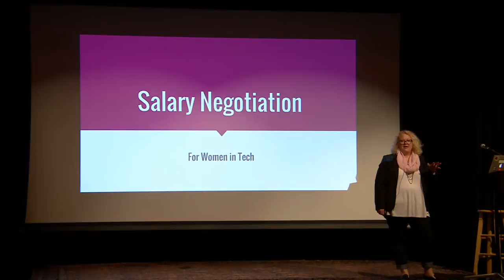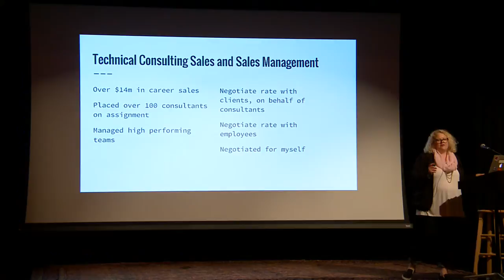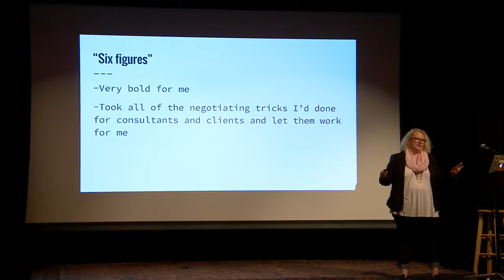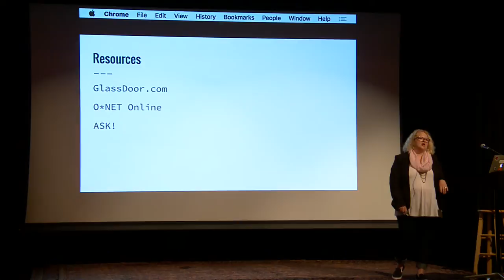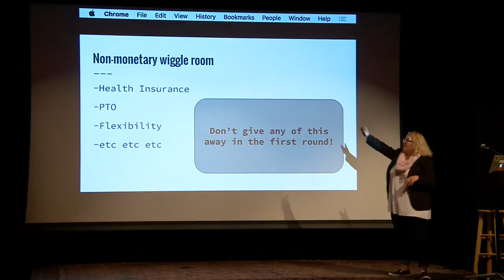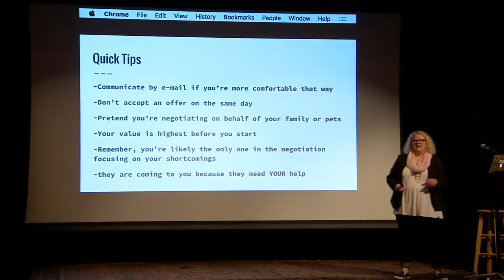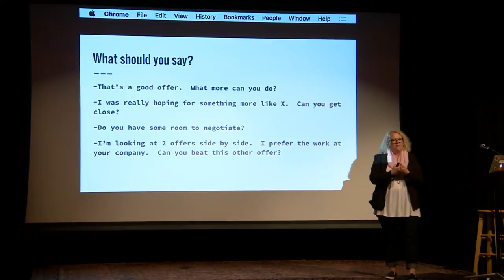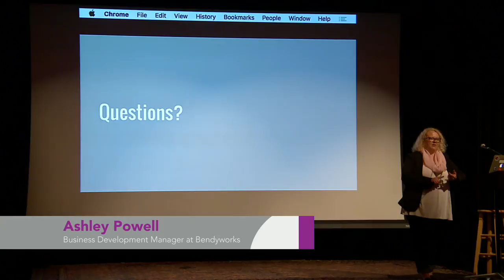Negotiating Salary for Women in Tech - Ashley Powell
I’ve been negotiating salary and rate with and on behalf of IT consultants for years, and firmly believe that a major contributor to the wage gap is that women don’t negotiate their salaries. So from the first job we take, we’re behind the curve and never catch up.

I’ll present the theories behind how to negotiate and demonstrate how it should actually sound. We’ll cover how to understand your worth, when to stick to your guns and how to use benefits and flexibility to build a great package for yourself. I’ll give an insider’s look into negotiating with recruiters, and give you the tools to establish a firm footing for a great salary negotiation.